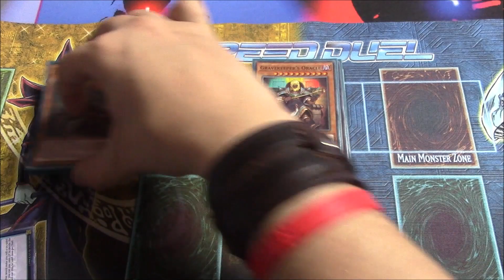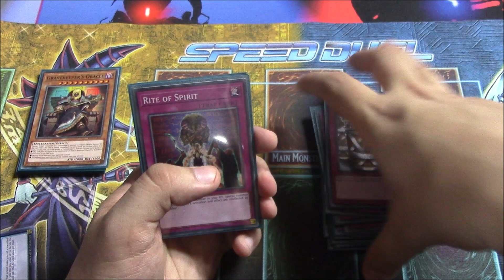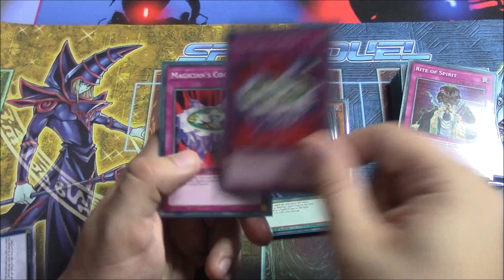Speed Duel Deck Showcase: Gravekeepers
Hey everyone, here's the Gravekeepers deck that Kitmitz89 used in our games. Hope you like it.